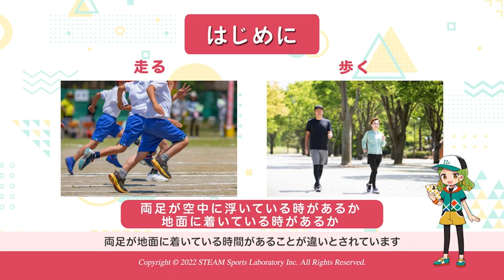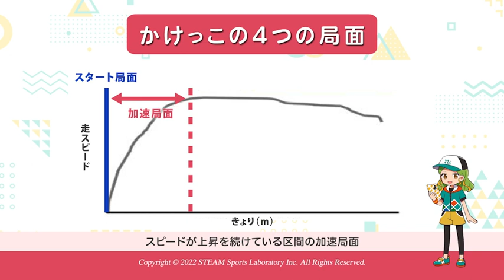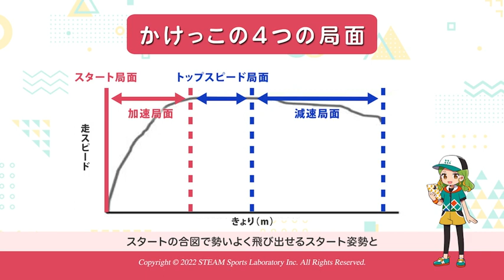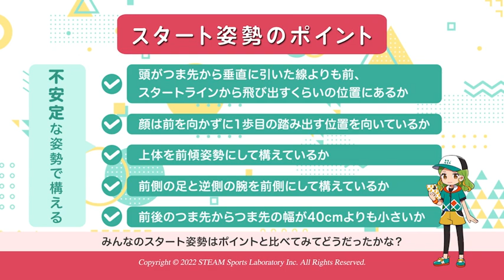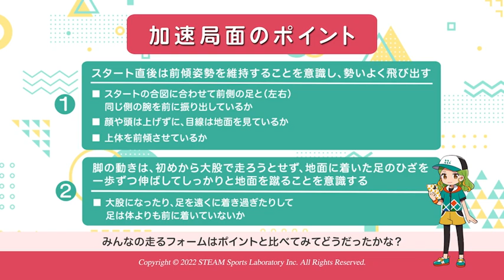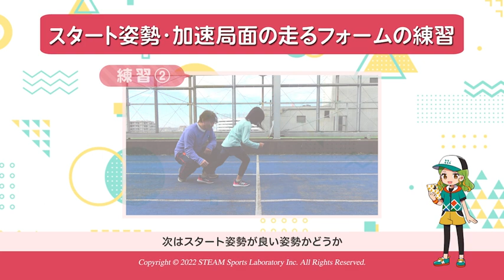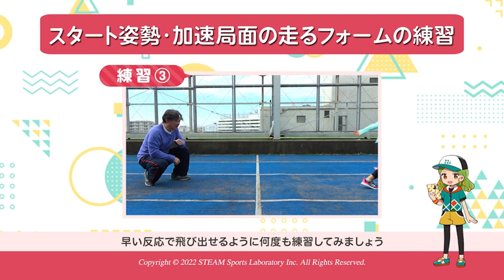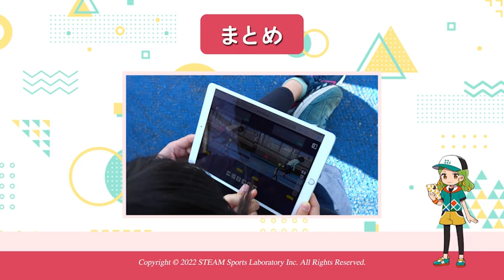STEAMかけっこ(動作解析×オンライン体育) - STEAMライブラリー紹介動画（株式会社STEAM Sports Laboratory）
コンテンツ全体はこちら：
※どなたでも、無料でご利用可能です

【コンテンツ概要】
学校の授業では小・中学校、高校で毎年実施するにも関わらず、深く学ぶ機会が意外と少ない「かけっこ(50m走)」！
ただ走るではなく、速く走るためにはどのように身体を動かせば良いのでしょうか？
このコンテンツでは、科学的根拠に基づいた速く走るためのポイントと練習について学習し、自分に合った最速の走り方を探究していきます！

株式会社STEAM Sports Laboratoryによるコンテンツ一覧はこちら

STEAMライブラリーは「一人ひとりのワクワクを探究するためのオンライン図書館」として、経済産業省の「未来の教室」プロジェクトが2020年より開設したウェブサイトです。2022年3月にリニューアルオープンとなり、コンテンツが多数追加されています。
こちらのyoutubeチャンネルでも、コンテンツの一部を紹介していきます！
是非STEAM / 探究的な学びの実践例として、ご参考ください。